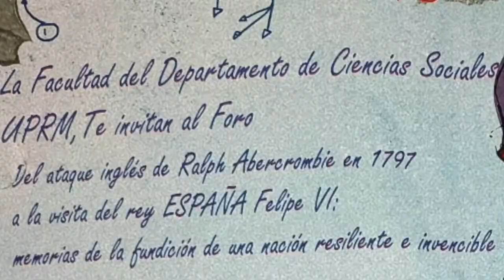Foro del ataque inglés de Ralph Abercrombie en 1797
El Departamento de Ciencias Sociales del Recinto Universitario de Mayagüez celebró el foro Del ataque inglés de Ralph Abercrombie en 1797 a la visita del rey España Felipe VI: memorias de la fundición de una nación resiliente e invencible, en el anfiteatro Ramón Figueroa Chapel. Los ponentes fueron el doctor Ramón Nenadich Deglans, profesor jubilado del Recinto de Río Piedras de la Universidad de Puerto Rico, así como los doctores Carlos Hernández Hernández y Reinaldo Rosado Silva, catedráticos de esta unidad académica.